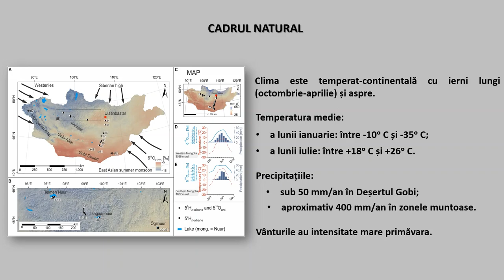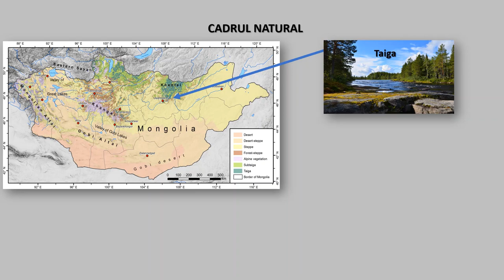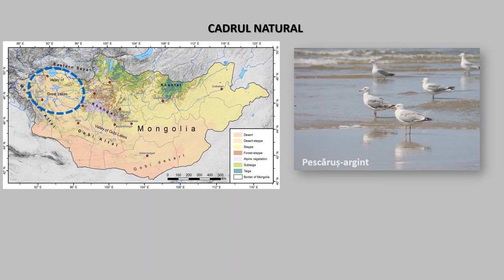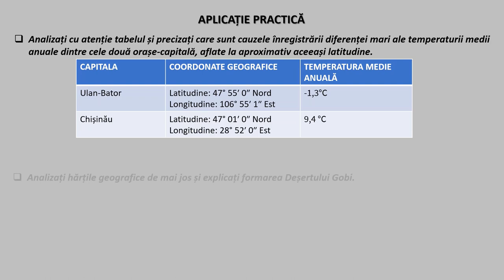Mongolia - particularități fizico-geografice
Această resursă este o secvență a conținutului ,,Particularităţi geografice ale unor state ‘’. Prin intermediul acestui video animat, elevii pot dobândi cunoștințe despre particularități fizico-geografice ale Mongoliei (așezare,
geografică, suprafață, relief, hidrografie, clima, vegetațía, fauna).
La finalul resursei se regăsește o propunere de activitate prin care elevii interpretează cu ajutorul reprezentărilor grafice şi cartografice, cauzele înregistrării diferenței mari ale temperaturii medii anuale dintre două orașe-capitală (Ulan Bator și Chișinău), aflate la aproximativ aceeași latitudine și explică formarea deșertului Gobi. Prin parcurgerea resursei se pot îmbunătăți învățarea și rezultatele învățării, activitatea putând fi o activitate de evaluare/autoevaluare și temă de reflecție pentru elevi.